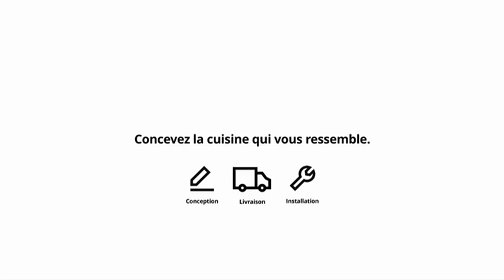RTL9 - 20/06/2023 - Page de pubs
La pub Crédit Mutuel est bloquée pour droits d'auteurs , veuillez m'en excuser
Contenu : Page de pubs
Enregistrement fait le 20/06/2023 vers 21h45

Merci de demander en commentaire si vous réutiliser mes vidéos

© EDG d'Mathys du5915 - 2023